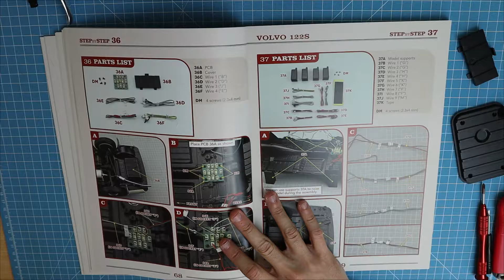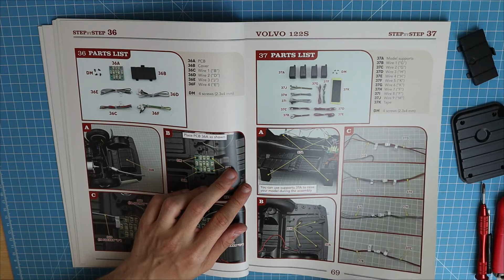Full Kit Volvo Amazon 122s 1/8 IXOcollections etape 37/40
Continuons ensemble le montage du super premier full kit "Volvo Amazon 122s" de chez IXOcollections

Merci à Gwendoline de chez IXOcollections pour les photos utilisées dans la vidéo

Au programme de ces 4 étapes
37: câbles électrique deuxième partie
38: plancher
39: levier de vitesse, pédale de frein et attache ceinture
40: siège première partie

voici le groupe Facebook dédié exclusivement à la maquette :
le groupe Facebook l'univers des 1/8